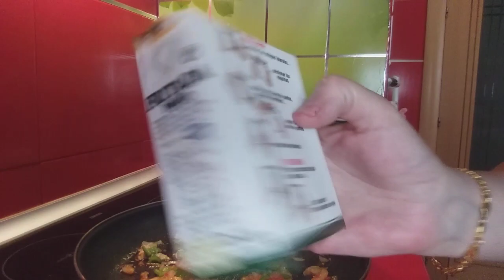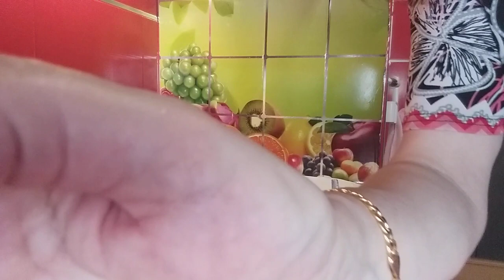PATATAS BARBATE (PLATO RICO)